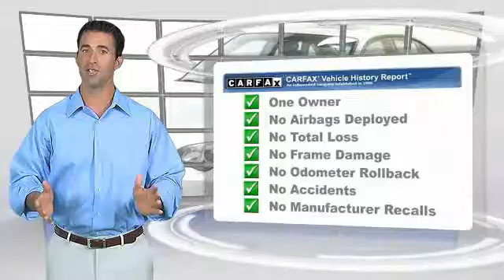2005 Subaru Legacy Sedan Inver Grove Heights St. Paul Minneapolis TH1873A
2005 Subaru Legacy Sedan Ltd

**ONE OWNER**. Here it is! No games, just business! At Used Cars and Trucks for Less we sell quality vehicles in every price range. Previous owner purchased it brand new! Want to save some money? Get the NEW look for the used price on this one owner vehicle. This Legacy has only been gently used and has VERY low miles. They don't come much fresher than this! It scored the top rating in the IIHS frontal offset test.